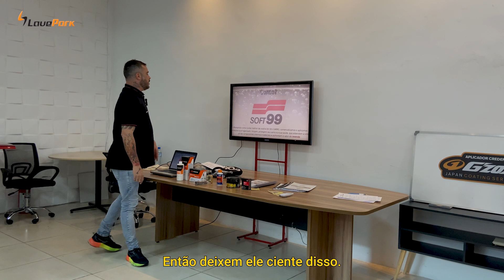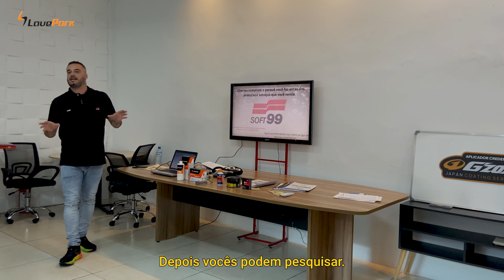VENDAS - BRUNO MACEDO - SOFT99 GZOX - 1/3